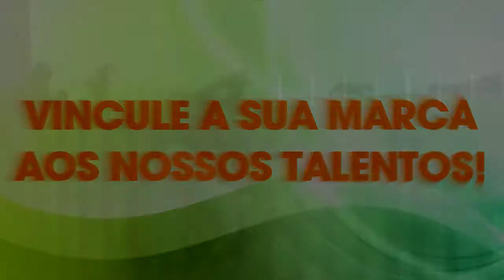SEM ALAMBRADO - O novo rancho na estância da Lagoa.